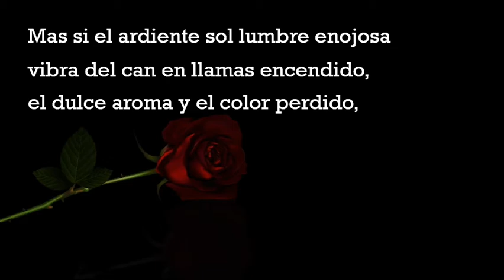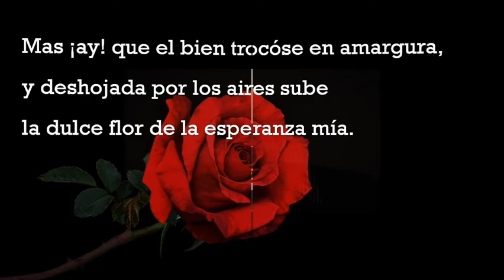👉❤ Soneto a la rosa | José de Espronceda | Poemas de Amor | Poesía Romántica | Te amo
Un bello soneto de amor de José de Espronceda.
Deja tus comentarios, estaré gustoso de leerlo e interactuar contigo __________________________________________________________________________